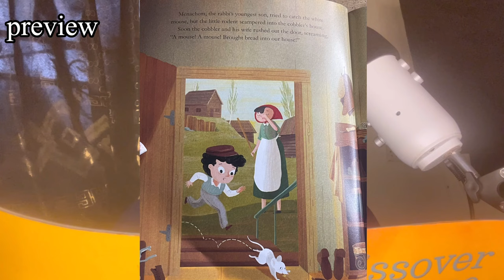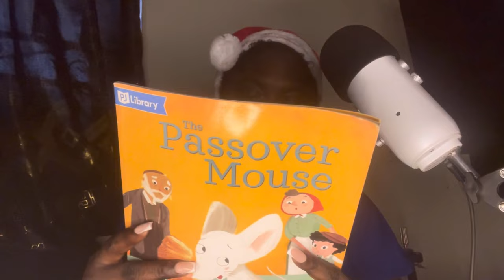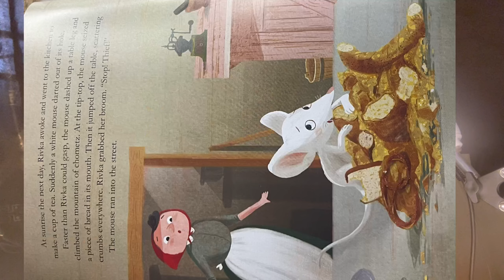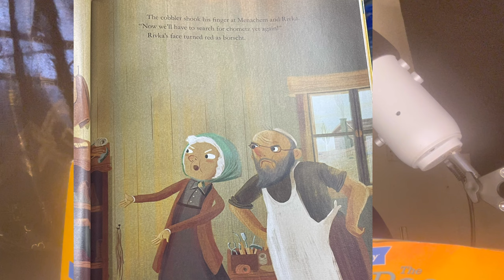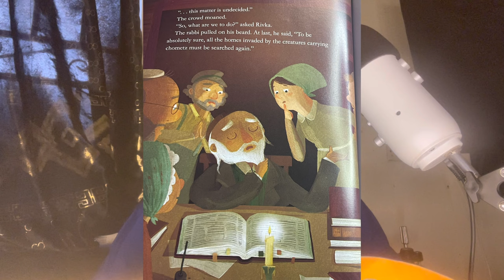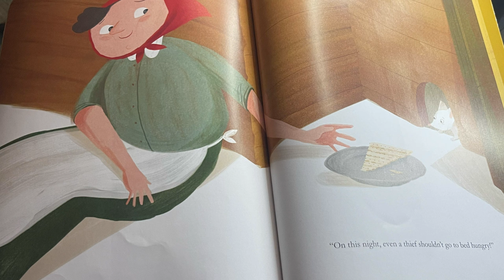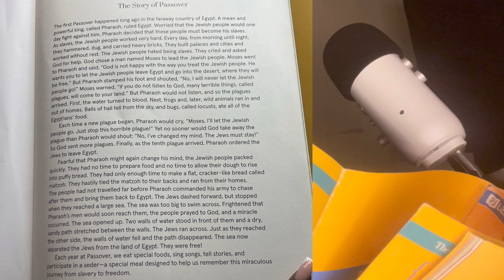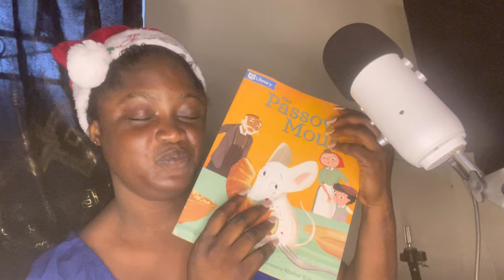ASMR✨Reading you a bedtime story, Gum cracking sound.soft whispers.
Hello guys my name is afolabi Mariam
I love making asmr videos I’m so passionate about it
I rewatch my videos as well to calm me and make me relax I love doing this and thought sharing it with people who also need it will be so good and fulfilling I chew gum in this Channel as well while making hair videos and I have another channels where I don’t chew gum link below

Follow queen mariam asmr on all social media handles

asmrsounds me